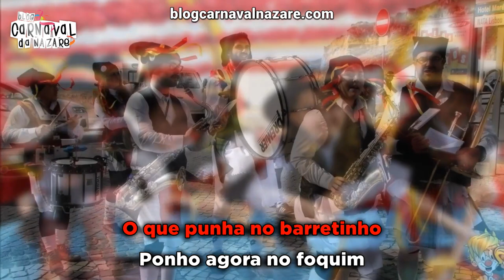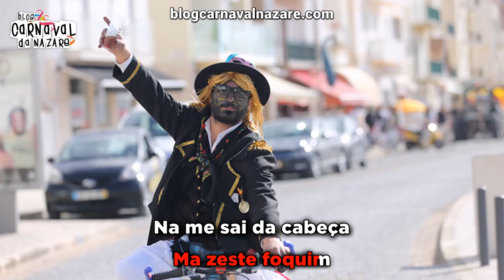Bicicletas 2018 - Carnaval da Nazaré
O Blog Carnaval da Nazaré apresenta a marcha dos Bicicletas 2018

Letra: Manuel António Sequeira
Guitarra: Sérgio Vitorino
Sopros: João Mário, Daniel Vinagre e Cristiano Cebola
Cantam: Nuno Estrelinha e Guilherme Filipe
Coro: Tiago Batalha e Paulo Copa